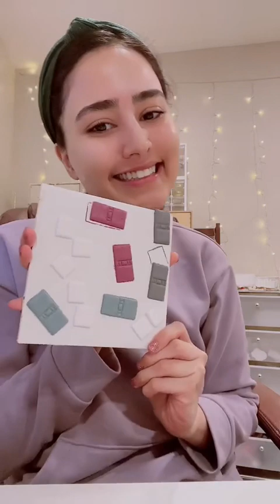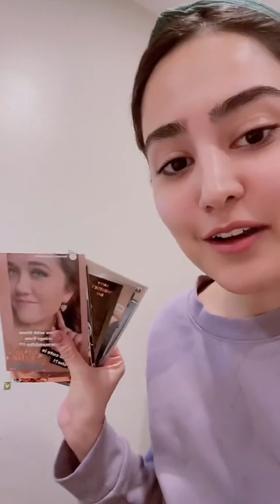launch day vlog!